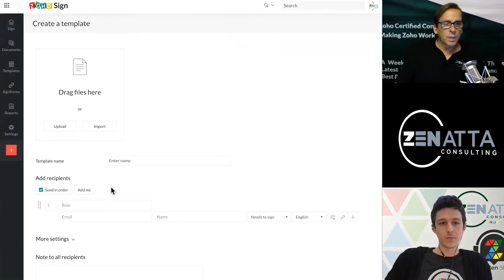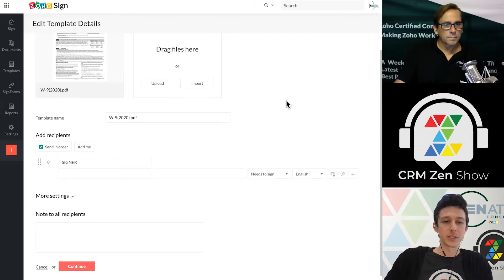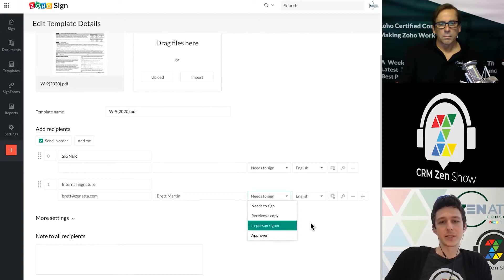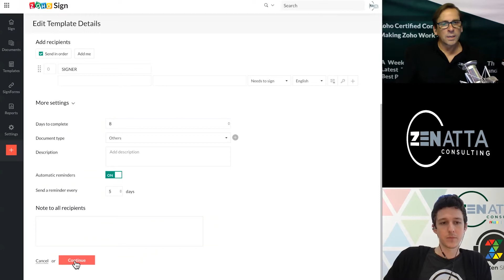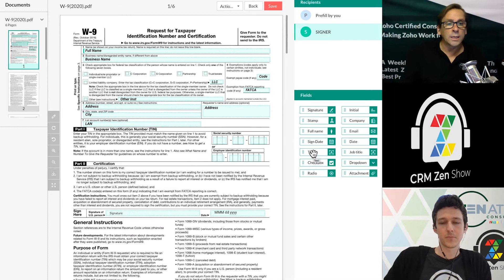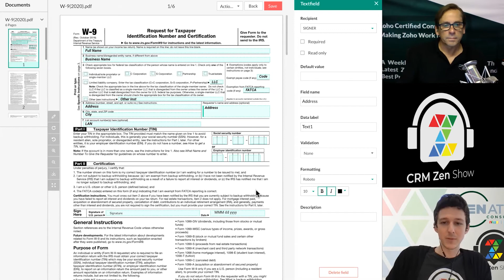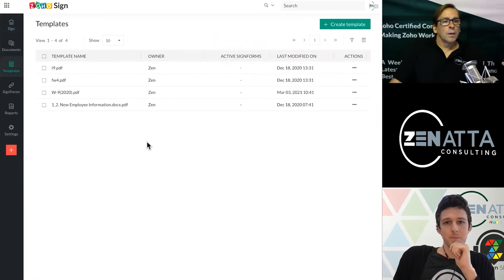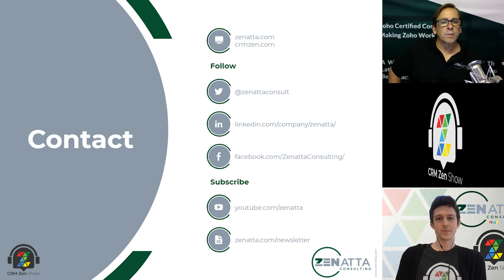How To Setup A Template Tutorial In Zoho Sign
Learn all of the basic essentials about Zoho Sign in our beginner's guide series.

This first tutorial in the series covers how to set up a template inside Zoho Sign.